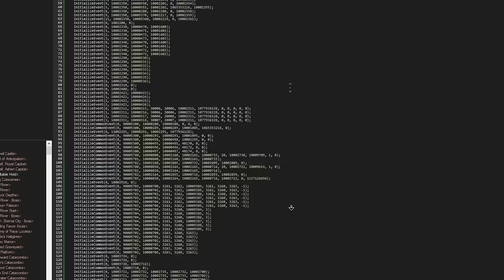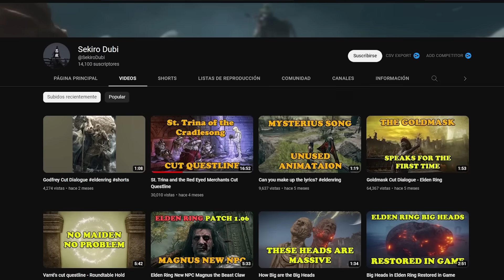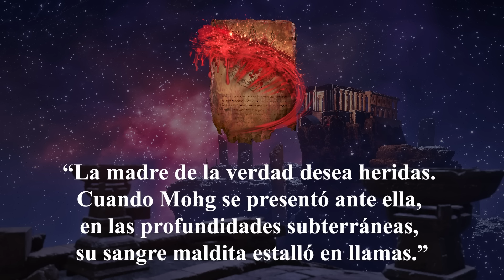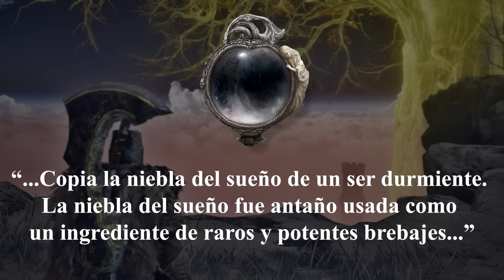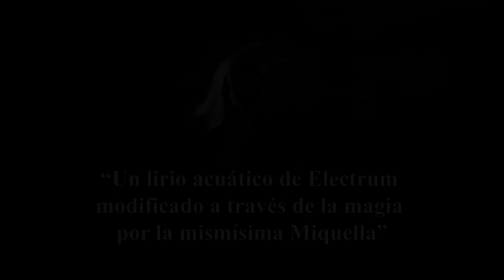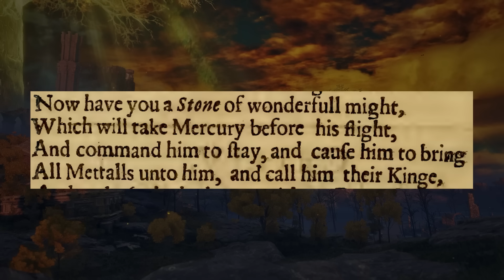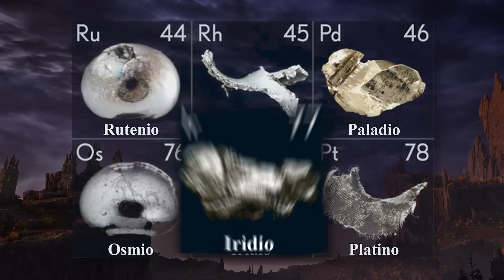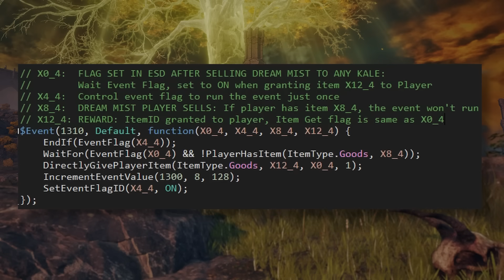Elden Ring | El misterio de Miquella y la última misión secreta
La última misión secreta de Elden Ring ofrece respuestas sobre Miquella y el motivo de su crudo destino. Mediante la exploración del contenido recortado de Kale y sus hermanos llega a darte una perspectiva nunca antes vista sobre los eventos de la historia, además de mostrarte mecánicas y animaciones que lastimosamente nunca llegaron a verse en la versión oficial de Elden Ring.

Todo esto fue posible gracias al descubrimiento hecho por @SekiroDubi

► Si quieres apoyarme, obtener emotes especiales y beneficios en el Discord, puedes hacerte miembro del canal